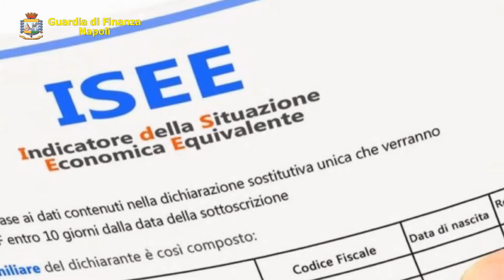NAPOLI - DENUNCIATI E SEGNALATI ALL’INPS 24 “FURBETTI DEL REDDITO DI CITTADINANZA”